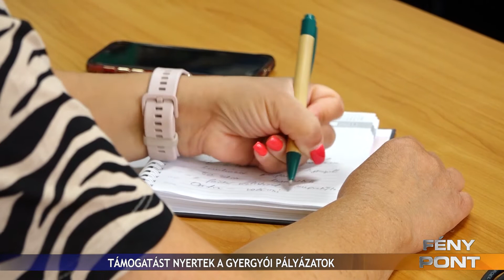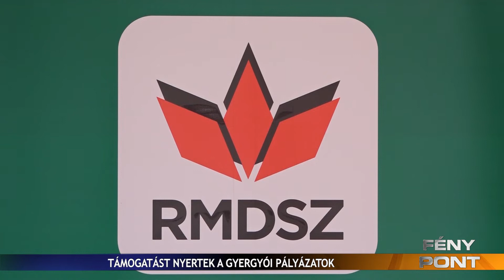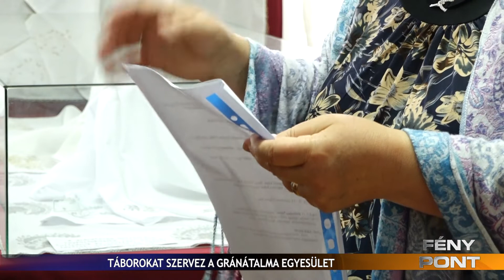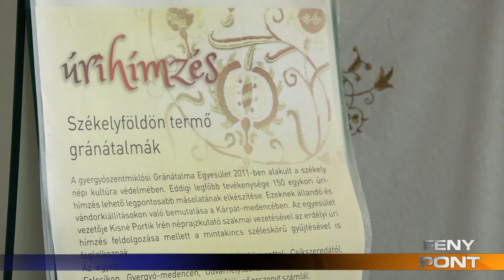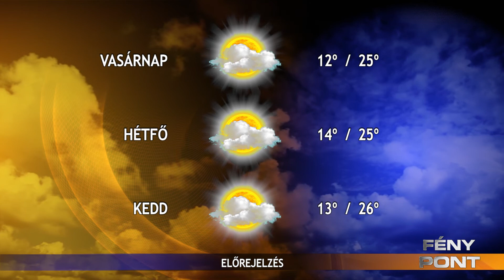Fény Pont 2022. június 24.